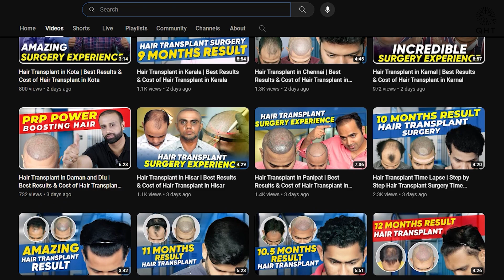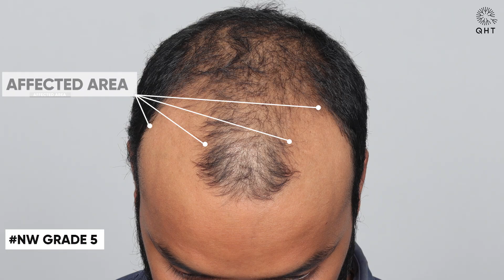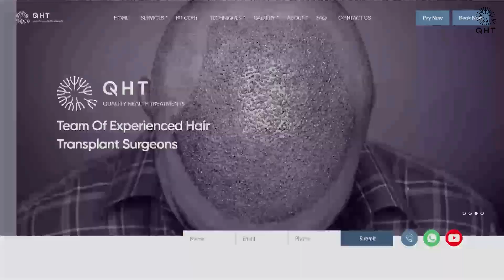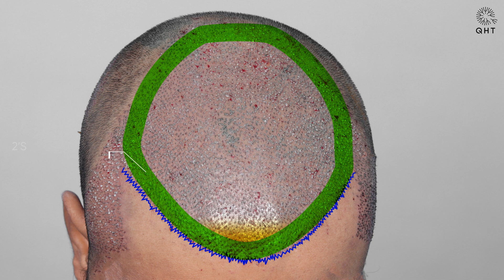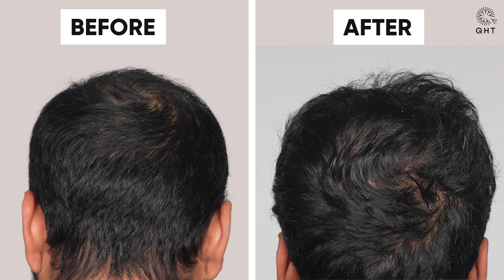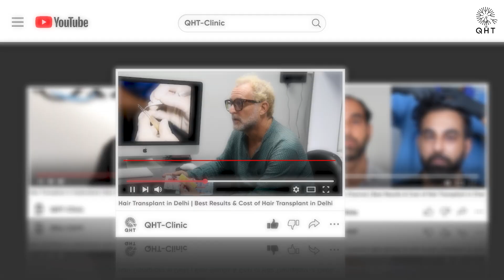Hair Transplant in Buxar | Best Results & Cost of Hair Transplant in Buxar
QHT is now another name of trust & guaranteed satisfaction when it comes to hair transplant in Buxar. Our expert team surgeons & clinical staff have done more than 15 thousands successful surgeries. We are well equipped with ultra-modern instruments & amenities to deliver extra-ordinary results. QHT is one of the premier Hair Transplant clinic in India, having world class infrastructure and changing life's of many patients.

If you are looking for best hair transplant in Buxar we will be happy to serve you.